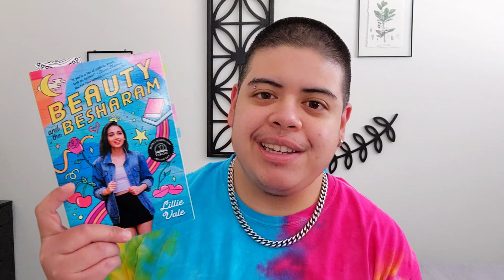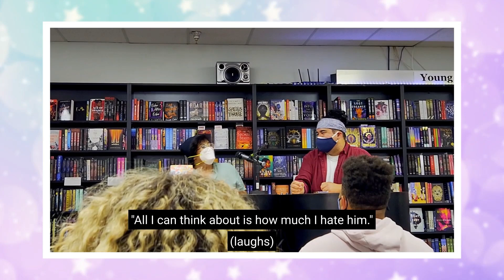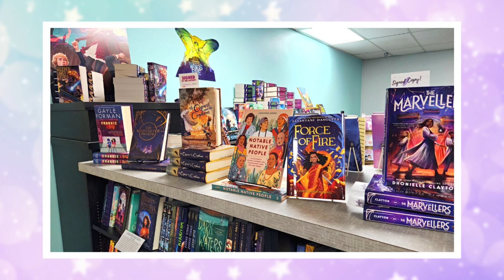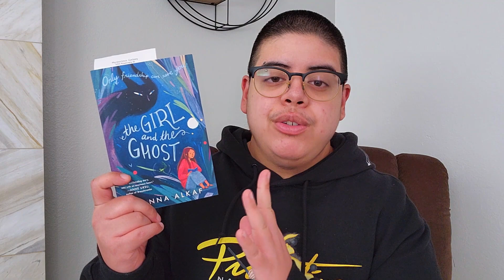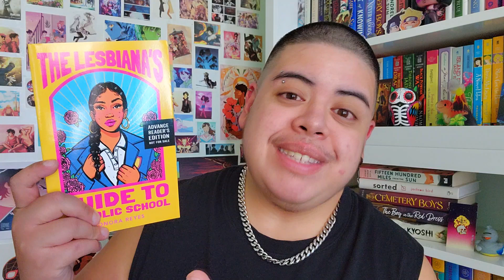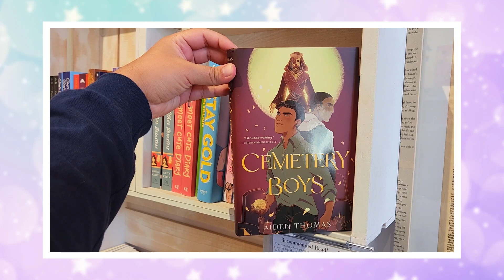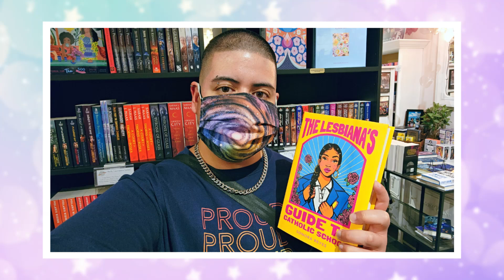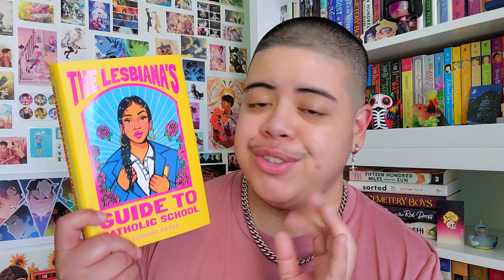Queer Books, Indie Bookstores, & Book Launches! || Vlog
[CC] Spend the last week attending a couple of awesome book launches around SoCal! Thought I would take you along with me to see all the excitement 📷📚

✅ MENTIONED: ✅
IG post for "Lesbiana's Guide" -

🛍 INDIE BOOKSTORES FEATURED: 🛍
Mysterious Galaxy Bookstore

📖 FOLLOW/SUPPORT THE AUTHORS: 📖
Emery Lee

🔍 Learn more about 2022 anti-trans bills: 🔍
All the Anti-Trans Legislation Moving Forward